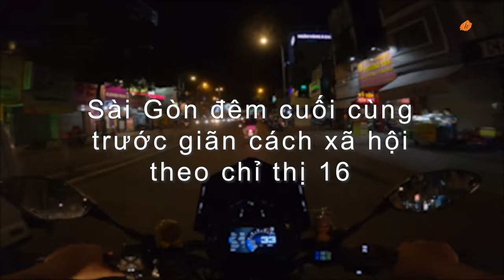Sài Gòn đêm cuối cùng trước giãn cách theo chỉ thị 16